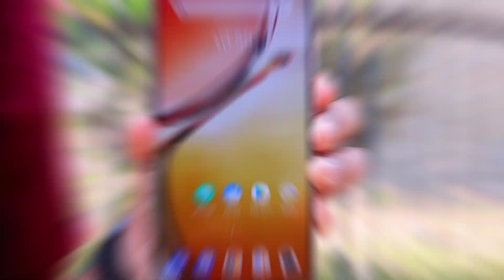vivo v23 price in Bangladesh 💥 | vivo v23 5G unboxing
shop name : Bismillah oppo point
shop address : Jamgora, Ashulia, saver, dhaka